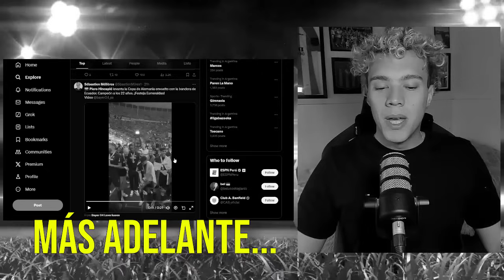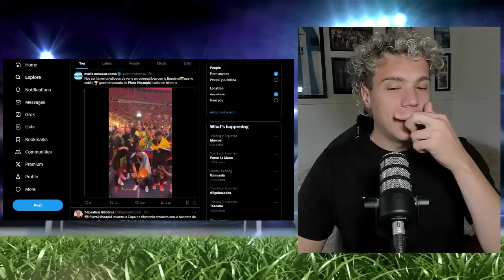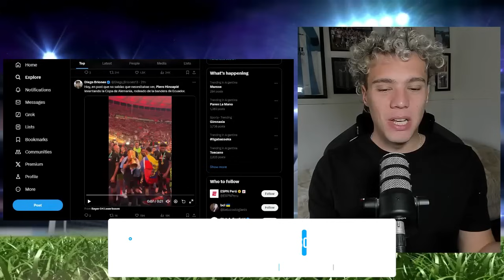🇪🇨 PIERO HINCAPIE el REY de ALEMANIA 😱 REACCIÓN